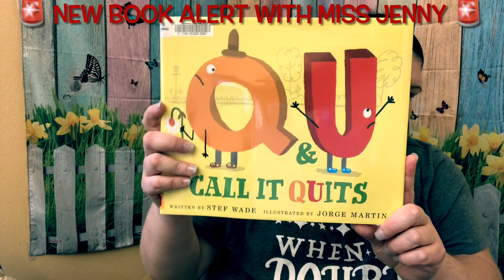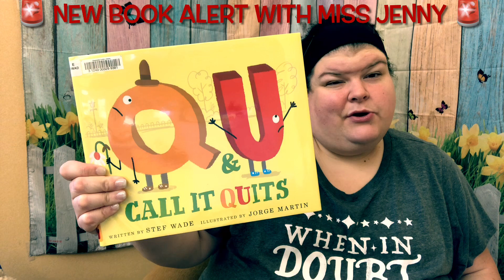New Book Alert 09/14/2021-Youth Collection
Miss Jenny from the Flossmoor Public Library reviews new books from the youth collection.